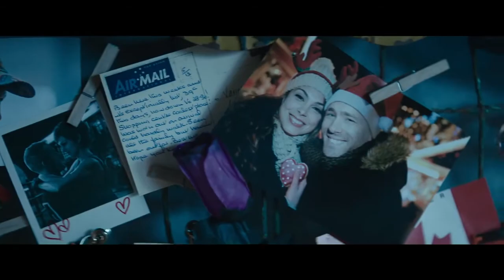Deadpool 2 Trailer Oficial Dublado 17 de maio nos cinemas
Curta:
Instagram.com/nerdxoficial